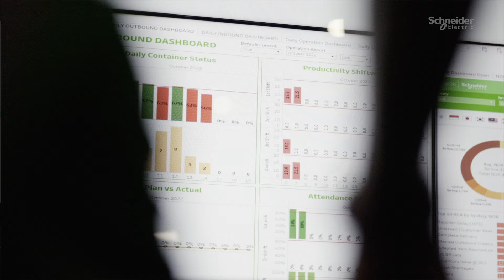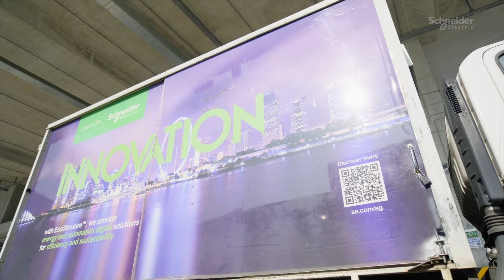Logistics Solutions with IoT-Enabled EcoStruxure for Digital Logistics | Schneider Electric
Hub Asia Distribution Center is a future-ready logistics, distribution, and adaptation facility. Utilizing EcoStruxure for Logistics Centers and other technologies, Hub Asia ensures sustainable and efficient operations.

Hub Asia, situated in a certified Green Mark Platinum building, contributes to a greener logistics sector and supports Singapore’s sustainability goals.

This video features Schneider Electric's Hub Asia Distribution Center showcasing our commitment to building a leading global supply chain.